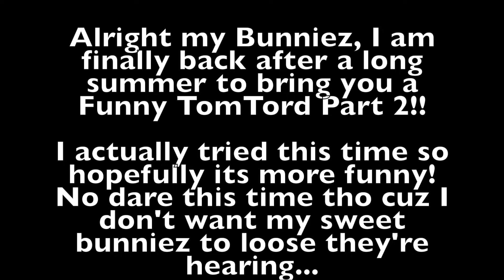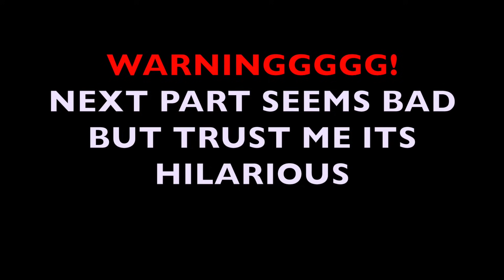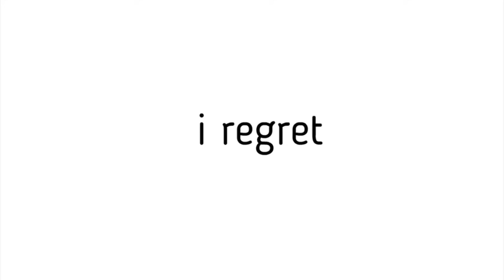Funny TomTord Vids Part 2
I haz done it again

Heres the links

Thx for watching Bunniez!!